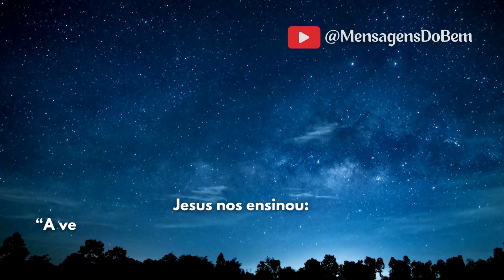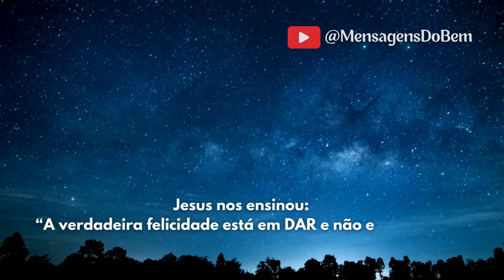Divaldo Franco ❤️ SETEMBRO AMARELO - PREVENÇÃO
✔❣ Apoie o Canal @MensagensDoBem adquirindo as obras de Divaldo Pereira Franco 🕊❤☀🙏 (Adquira também: "Jesus e nós" - Divaldo Franco pelo espírito Bezerra de Menezes).
Importante: Use sempre os nossos links que estão nas descrições dos vídeos e shorts do canal  @MensagensDoBem   assim você estará colaborando, juntamente conosco, na divulgação da consoladora mensagem do Espiritismo. Jesus te abençoe! 🙌🕊🤍🤗
"Divulgar a Doutrina Espírita também é caridade." Allan Kardec
❤️ Leia e compartilhe um livro Espírita!
💖 O vídeo completo encontra-se no canal Mansão do Caminho, assista (O suicídio na visão do médium espírita Divaldo Franco)